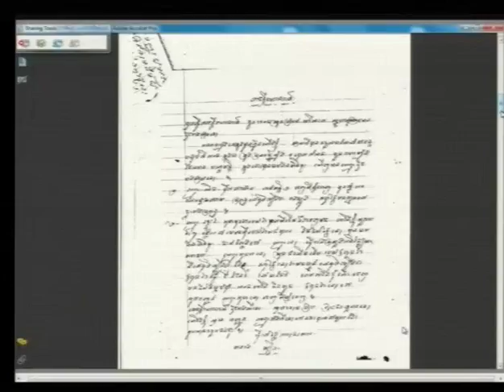Session 3 (part 1) - 2 July 2015 - Case 002/01 Appeal (EN/FR)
Testimony of Mr. Sao Pao